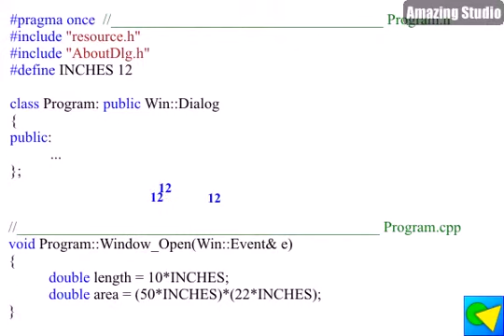define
"define" is used to replace some text before compiling the code.  It is useful to define values that are not changed very frequently.